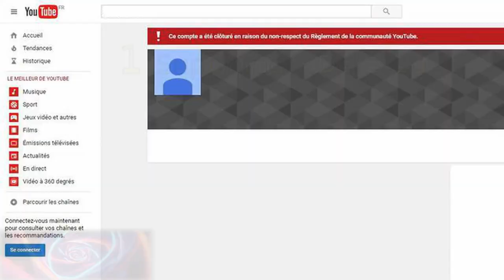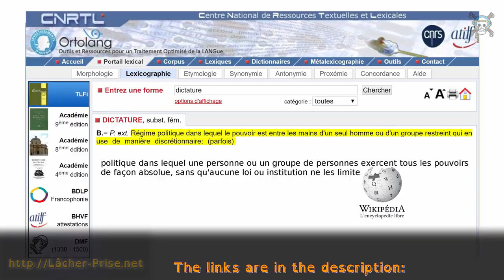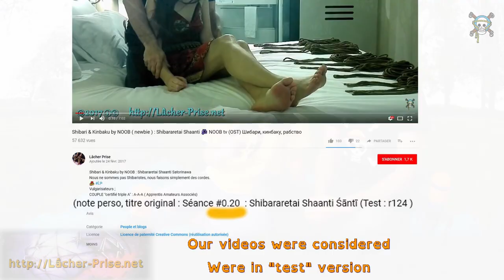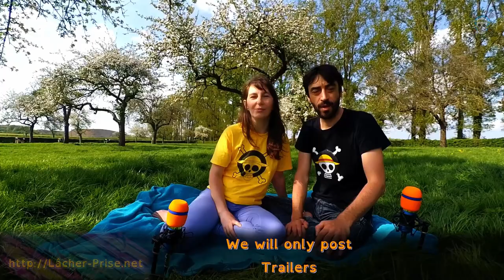[EN] REBOOT New Youtube Channel CENSORSHIP nouvelle chaine Youtube et CENSURE Shibuntu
L&V # ĹҎ

LOGO : "Ombre"
( Encore merci )